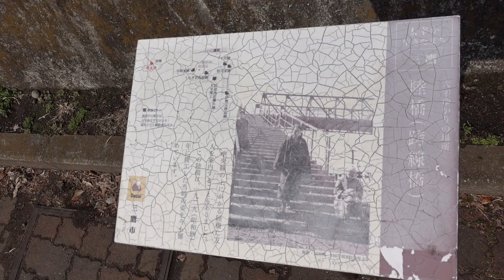太宰治の橋 2022年記録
どうなりますかね？